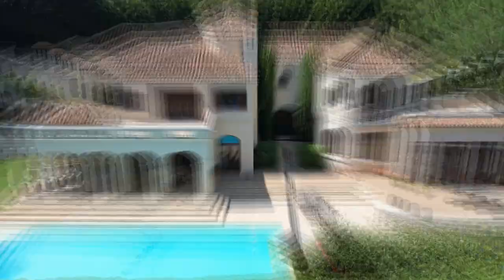5 bedroom house for sale in Bishopscourt | Pam Golding Properties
Exquisite Italian-Style Villa Amidst Lush Greenery
Sitting gracefully amidst the scenic beauty of Bishopscourt, this exquisite Italian-inspired villa, meticulously designed by the esteemed architect Stefan Antoni, embodies the essence of Tuscan charm blended with modern luxury.

As you approach, the allure of the villa is immediately apparent, with its terracotta barrel roof tiles, wrought iron Juliette balcony railings, and arched wooden windows and doors evoking a sense of timeless elegance. The subtle hues of light cream and earth-inspired tones seamlessly merge with the surrounding natural beauty, creating an atmosphere that feels like a never-ending vacation.

Situated on a sprawling 4738 m² plot filled with mature trees, cascading vines and flourishing plants, this home offers a sanctuary of tranquility and serenity. A grand entrance sets the stage for the breathtaking mountain views that greet you as you step into the crushed stone garden, complete with hedges and a soothing water feature.

The three north-facing reception rooms are bathed in sunlight, effortlessly flowing out to a terrace and spacious undercover entertainment patio. This outdoor haven boasts a built-in braai, a saltwater swimming pool with a water feature, and a vast manicured lawn surrounded by hedges and topiary trees. It's a haven for both playful children and adults seeking moments of leisure, whether it's a game of football or boulet.

The heart of this happy home is the kitchen, featuring wooden floors, exposed beams, and a wooden center island. Granite counters, a designer double oven with a gas hob, and a delicately tiled splashback embody the essence of Italian culinary sophistication. The breakfast corner opens to a charming enclosed courtyard surrounded with hanging vines. Additional features like a walk-in pantry, laundry, scullery, and direct access to one of the double garages enhance the practicality and elegance of this culinary haven.

Ascending the winding travertine staircase, you'll discover four generously appointed bedrooms, two of which boast ensuite bathrooms and balconies offering mesmerizing views of the mountains and valleys beyond. The luxurious master suite exudes indulgence with its twin walk-in dressing rooms, travertine ensuite shower and bath, and his-and-hers vanities.

Additionally, a one-bedroom cottage with a lounge, kitchenette, and shower provides versatile accommodation options for guests or staff. The villa also features a pool change room with shower and toilet, two double garages, a room with Kodak inverter and batteries, jojo tank, outside storeroom, and toilet, ensuring both comfort and convenience.

With its impeccable blend of classical architecture, modern amenities, and breathtaking surroundings, this Italian villa offers an unparalleled lifestyle of luxury and tranquillity, inviting you to immerse yourself in the timeless allure of Tuscan living.